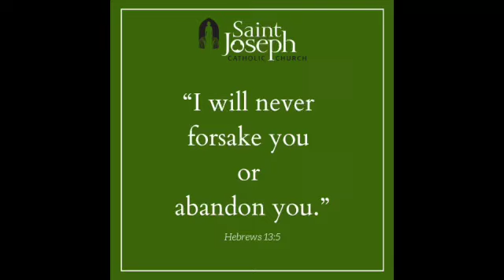7.18.23 Message from St. Joseph's with Sister Mary Cecile